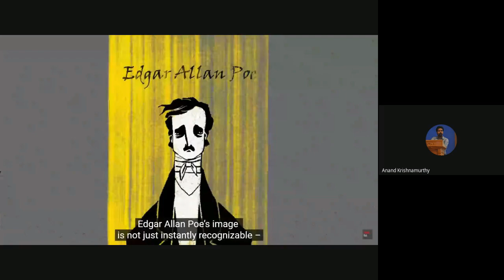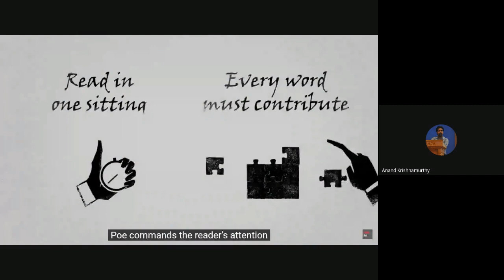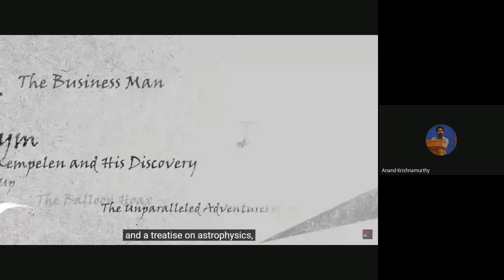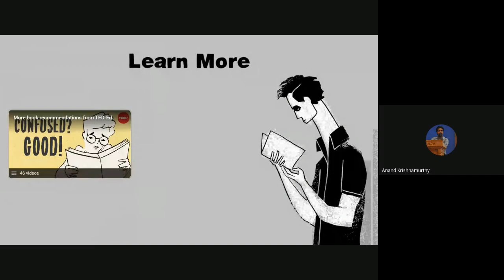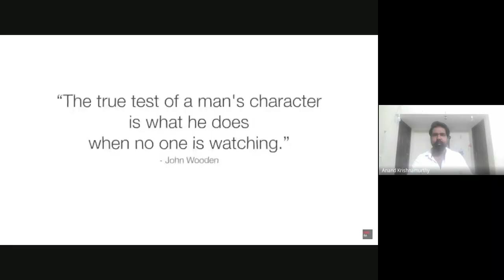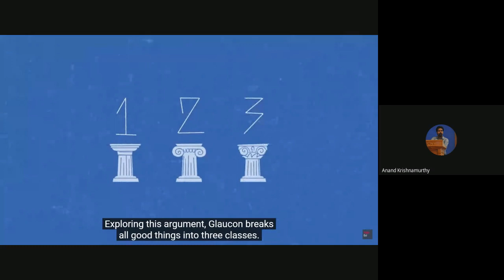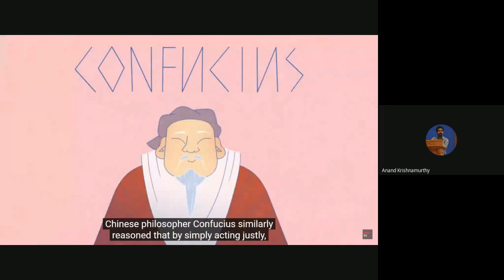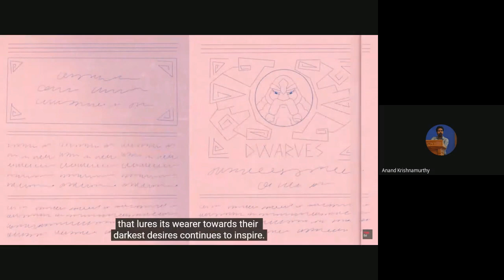MEG 5 Jan 2023 4 of 4 CS on 25 08 23 Mr Anand Krishnamoorthy RC 14000